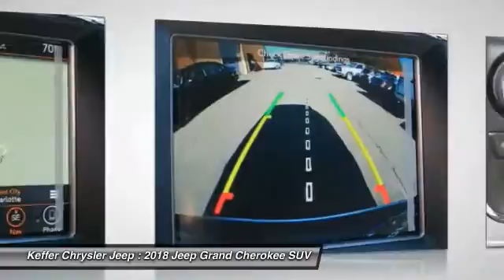2018 Jeep Grand Cherokee Charlotte NC J188140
2018 Jeep Grand Cherokee Sterling Edition

Pick up this Granite Crystal Metallic Clearcoat 2018 Jeep Grand Cherokee, available today at Keffer Chrysler Jeep. This could be the one you've been searching for.